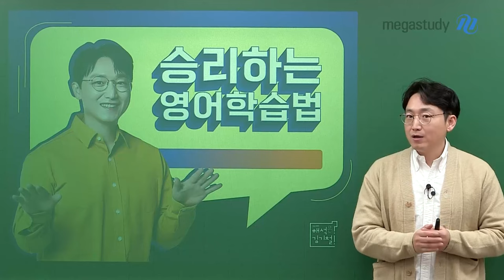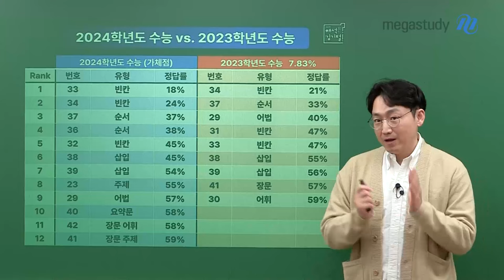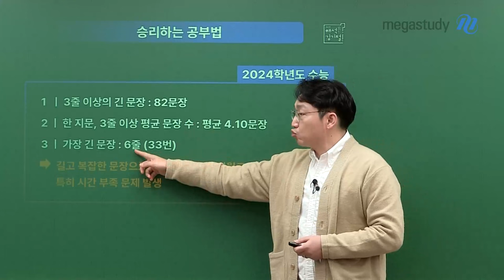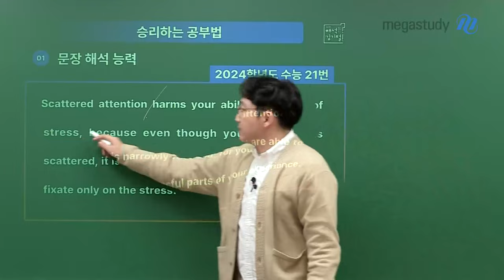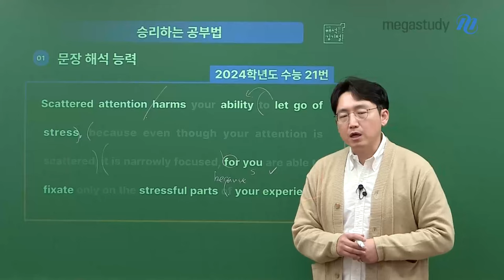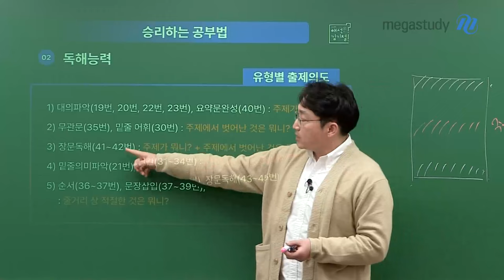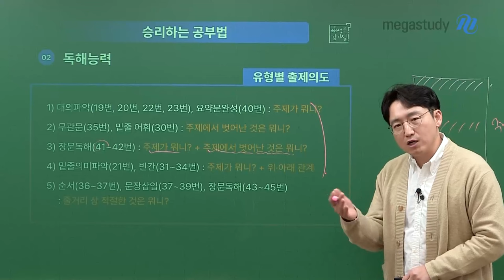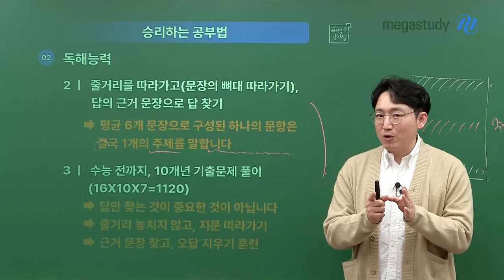[메가스터디] 영어 김기철쌤 - 고3 온라인 설명회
김기철 선생님의 온라인 설명회

이제 2025 수능을 준비할 차례입니다.
2024 수능이 어떠했는지, 일 년 동안 어떻게 공부해야 할지 궁금한 학생들을 위해
김기철 선생님께서 온라인 설명회를 준비하셨습니다!

■ 2024 수능 영어 분석
기본에 충실하게 출제되었고, 해석 능력이 중요했던 시험!
1) 3줄 이상의 긴 문장 : 82문장
2) 한 지문, 3줄 이상 평균 문장 수 : 평균 4.1문장
3) 가장 긴 문장 : 6줄 (33번)

■ 승리하는 공부법

1) 문장 해석 능력
- 감으로 해석하지 말자!
- 뼈대와 수식어구를 구분하고, 강약을 주며 읽자!

2) 독해 능력
- 수능은 독해력 시험 ☞ 물어본 것에만 대답해라!
- 줄거리를 따라가고, 답의 근거 문장으로 답 찾자!
- 수능 전까지 10개년 기출문제 풀자!

1년 동안 꾸준히 공부하셔서, 반드시 승리하는 2025 수능 되시기를 바랍니다.